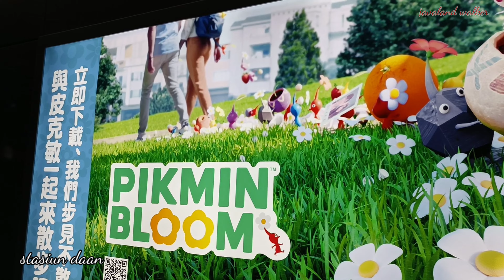TAIWAN CITY || benarkah ini stasiun kereta api@TaiwanWalker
javalandwalker hari ini akan mengajak sobat semua untuk menikmati greencitytaiwan dengan kotanya yang sangat menawan serta hari ini mau keliling di sebuah stasiunkeretaapi yang sangat cantik serta keren.karena di samping stasiun kereta api ternyata di lobinya langsung ditawarkan pemandangan alam yang sangat indah dan keren karena seperti di alam liar.mohon dukungan dari sobat semua di manapun anda berada dengan subscribe like komentar dan share supaya channel saya ini semakin berkembang.@TaiwanWalker @SeoulWalker